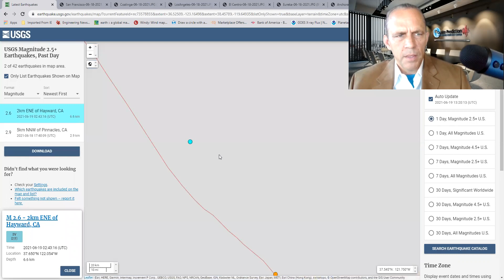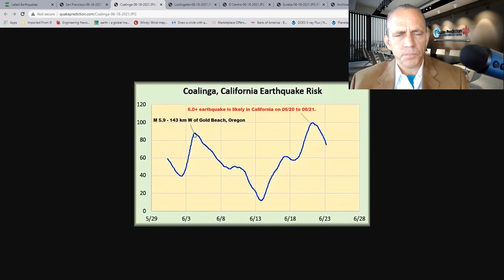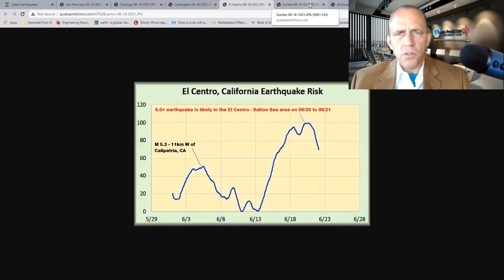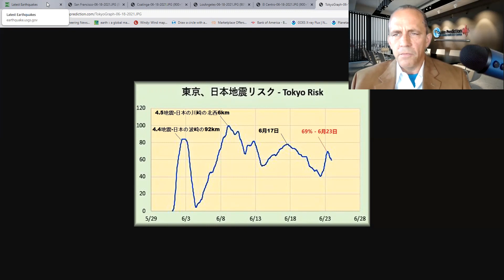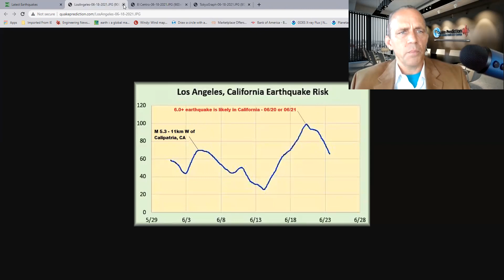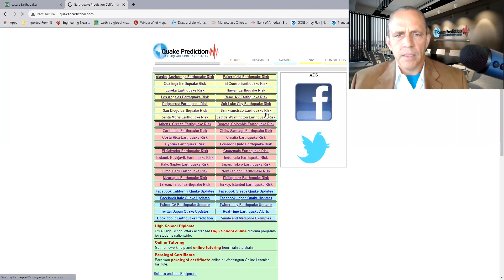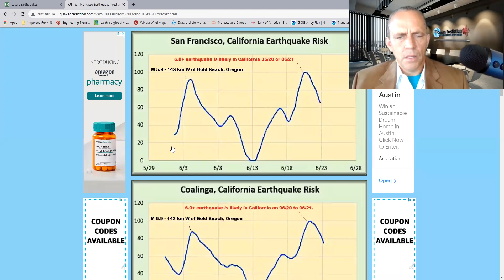6.0+ earthquake is likely in Hayward, CA during the next 48 hours. Castro Valley, Fairview, Ashland.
6.0+ earthquake is likely in Hayward, CA (San Francisco Bay) during the next 48 hours. Castro Valley, Fairview, Ashland, San Lorenzo, Union City, San Leandro, Dublin, San Ramon, Fremont, Newark, Alameda, Pleasanton, Danville, Moraga